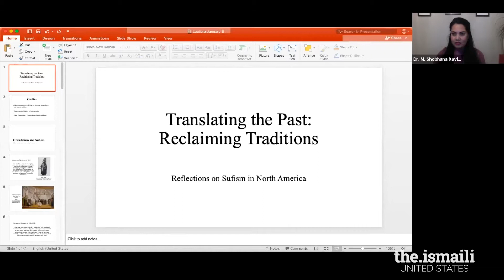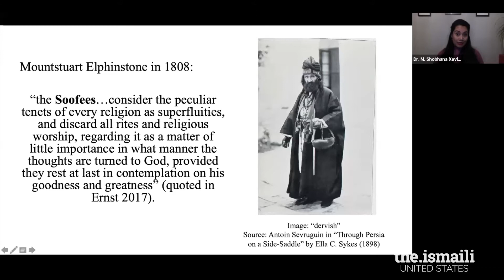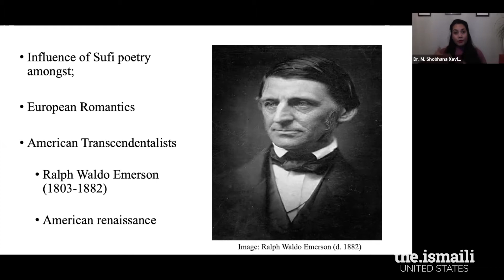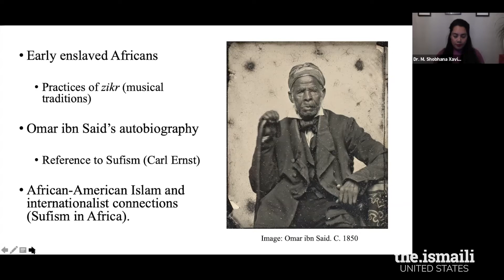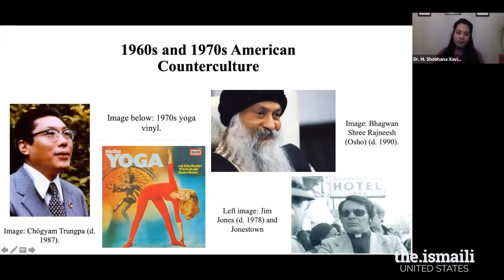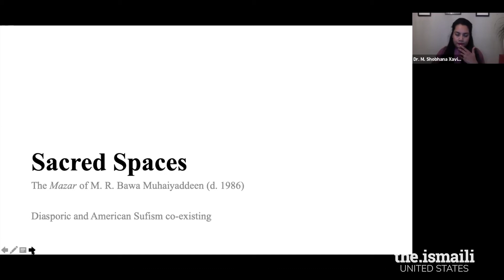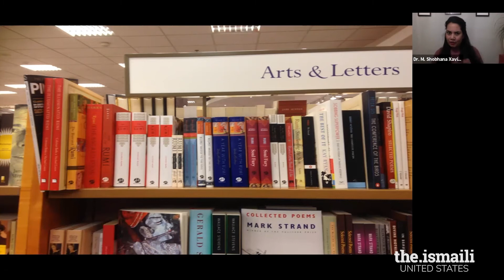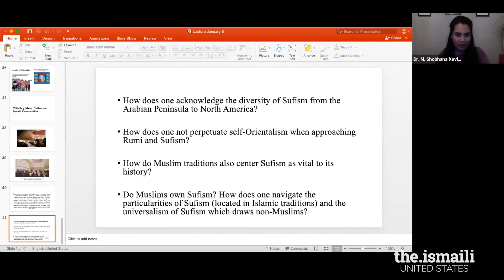College Program on Islam: Translating The Past - Reclaiming Traditions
In the second installment of the 2021 winter mini-series program, CPOI invites you to hear from scholar and author, Dr. Shobhana Xavier as she explores the realities of transmitting and translating culture and faith as a result of our movement from our nations that hold our cultural heritage to the West.